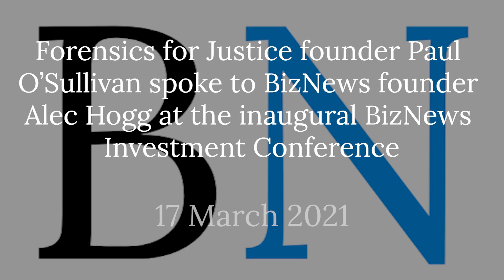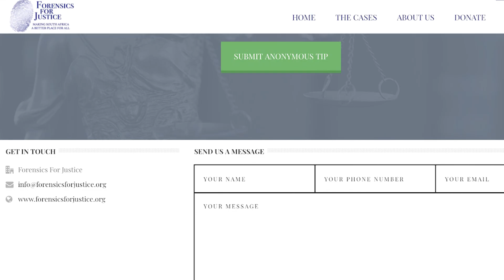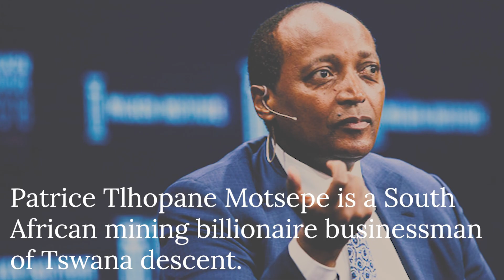Paul O'Sullivan speaks openly about his experience with corruption in SA - a MUST SEE conversation.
Paul O'Sullivan was a speaker at the inaugural BizNews Investment Conference in March. After his presentation, the ace forensic investigator sat down with BizNews founder Alec Hogg and shared his personal experiences with the icons of corruption in South Africa. This conversation is a MUST SEE.